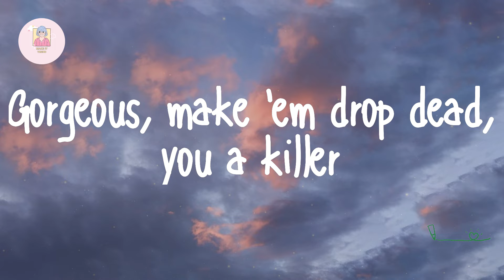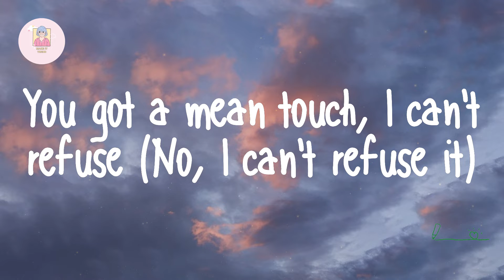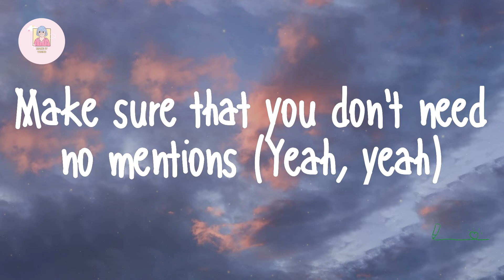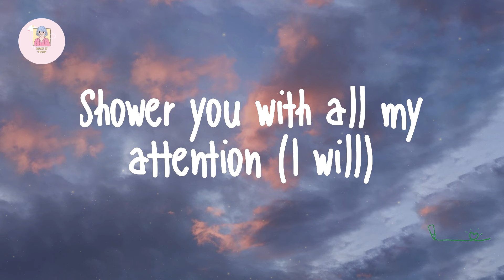Justin Bieber - Intentions (Lyrics)